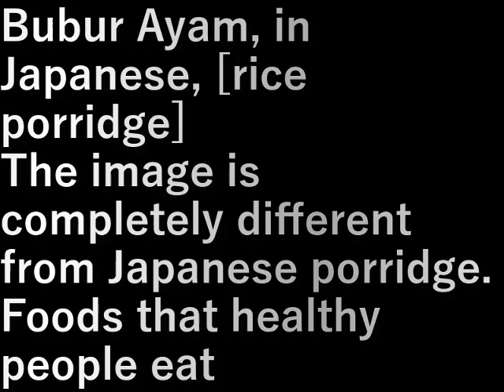インドネシア142.ブブール・アヤム(2023.10.25) Bubur Ayam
ブブール・アヤム、日本語で言うと【おかゆ】

日本のおかゆとはイメ－ジは全く違う。
健康な人ががっついて食べる食べ物

Bubur Ayam, in Japanese, [rice porridge]

The image is completely different from Japanese porridge.
Foods that healthy people eat

設備屋の適当田舎暮らし